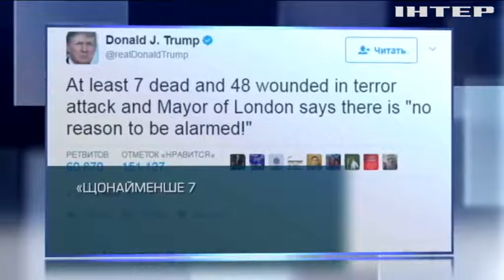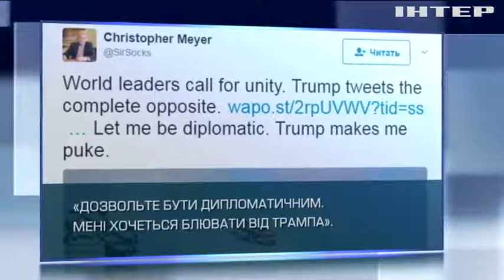Трамп вразив Європу своєю витівкою на жалобі по жертвам Лондонських терактів